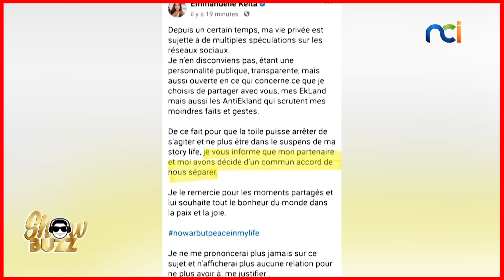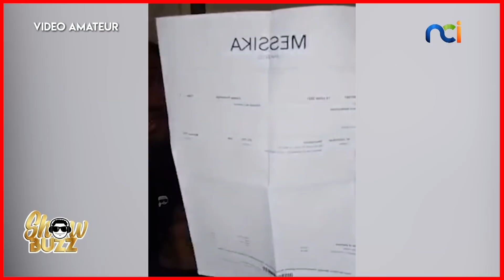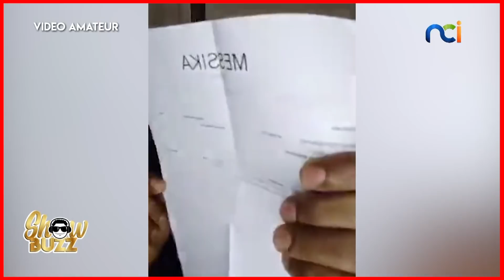Peter 007 - Emmanuelle Keïta : la story d'un love brisé